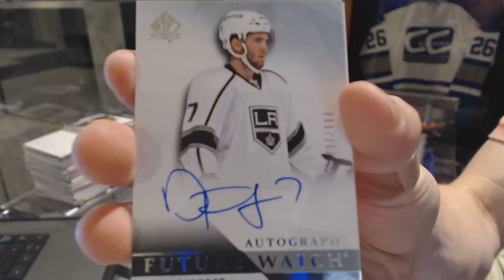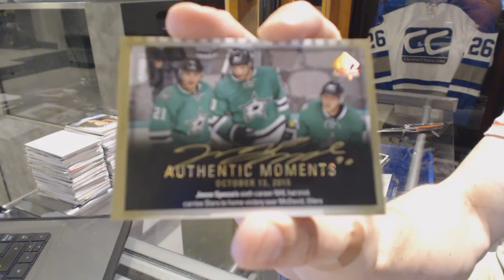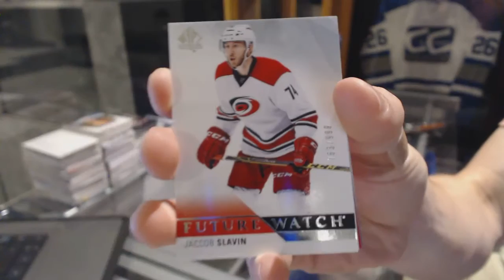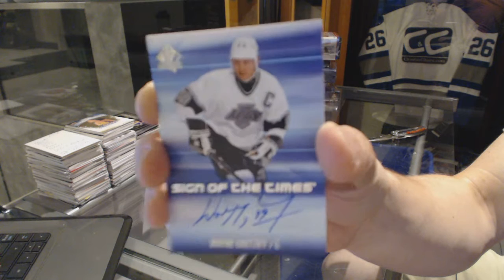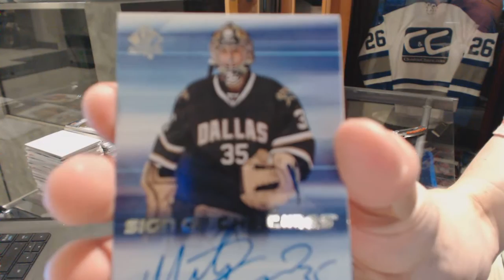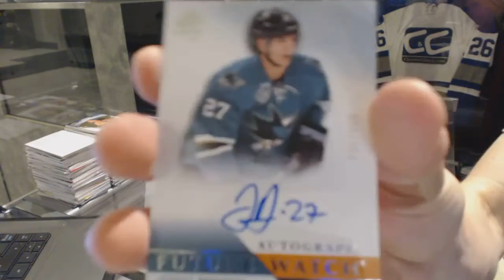Buffalo987's 15-16 Upper Deck SP Authentic Hockey 2 Box Break